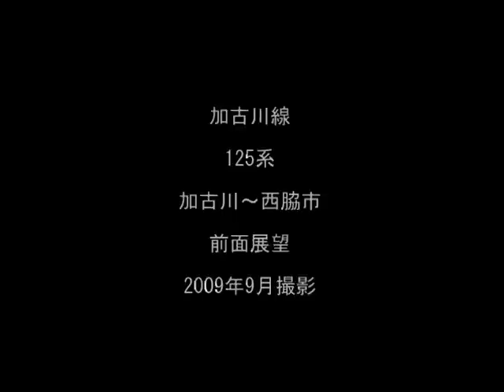加古川線（谷川方面） 前面展望.1 加古川～厄神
125系（単行）にて収録。2009年9月撮影。加古川線は山陽本線の加古川線と福知山線の谷川を結ぶ兵庫県を走るローカル線です。2004年に電化されており車両は103系と125系で運転されています。また厄神駅はかつては三木鉄道（2008年3月31日廃止）との接続駅でした。